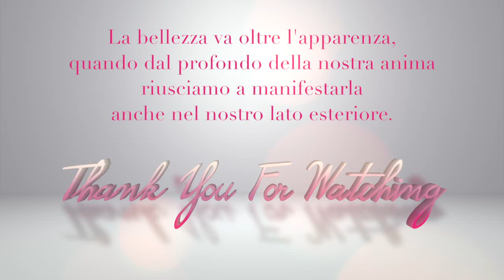GRWM. Mi preparo con voi. Dramatic Black Smokey Eye e chiacchiere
Scorri per vedere l'elenco esatto e i link ai prodotti che ho utilizzato. ⬇⬇⬇⬇⬇⬇⬇⬇⬇⬇⬇⬇⬇⬇⬇
PRODOTTI:
❤Collistar Fiale Effetto Lifting Istantaneo
❤Collistar Fondotinta Mat Lunga Durata Zero Imperfezioni
❤ BareMinerals Correttore Blemish Remedy
❤TheBalm Palette Nude Tue Vol 01
❤TheBalm Palette Nude Tue Vol 02
❤Pennelli Make Up Professionali Linea Luxury Setole Alta Qualità 15 pezzi + Borsetta Bianca
❤15 Pennelli trucco professionale Set make up Brush Tools kit fondotinta in polvere Definer Shader Liner Peal bianco/oro rosa
❤Maybelline New York Lasting Drama Gel Liner Eyeliner Professionale, Black
❤Maybelline New York Lasting Drama Gel Liner Eyeliner Professionale, Brown
❤Maybelline New York Master Kajal Matita Occhi Conica, Nero (Pitch Black)
❤NYX Sculpt & Highlight Face Duo
❤NYX Wonder Stick n02
❤NYX Concealer Wand - Porcelene
❤Essence pennello per sopracciglia
❤Box da viaggio per Ciglia finte
❤Sephora – Tinta Labbra 13 Marvelous Mauve
❤BeautyBlander Originale